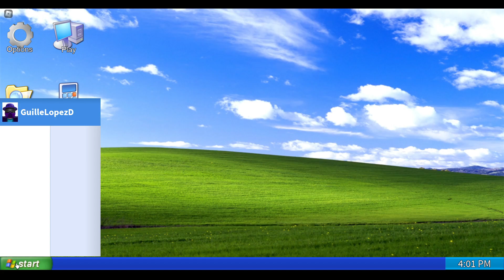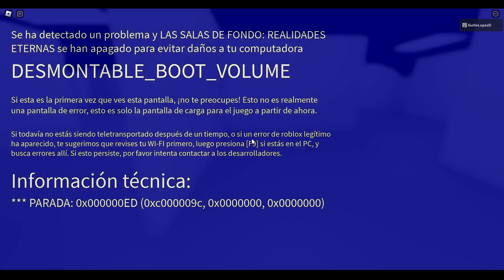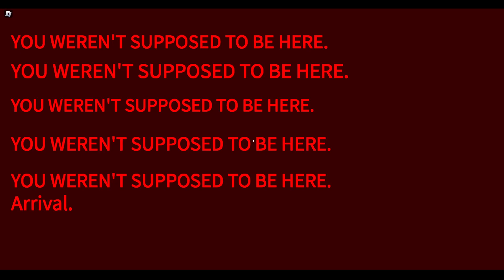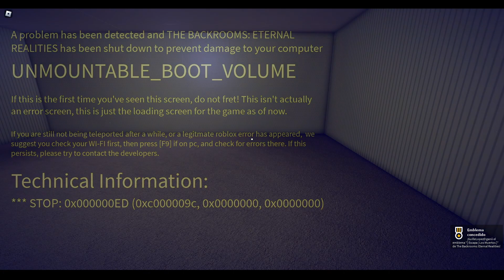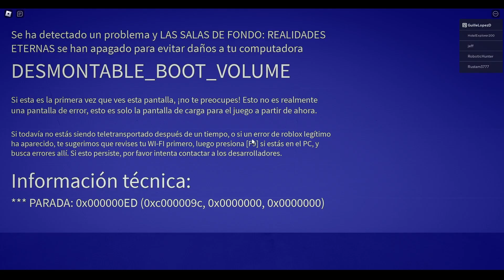The Backrooms : Eternal Realities Level 1 Update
For the love of god, DO NOT ever make me play level 0 again.

First backrooms game that made me want to punch through the screen.